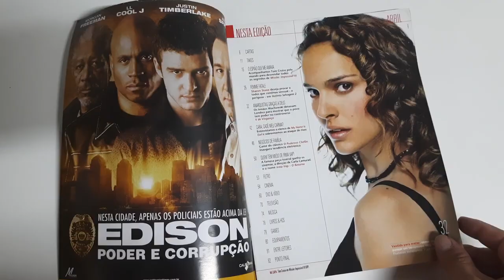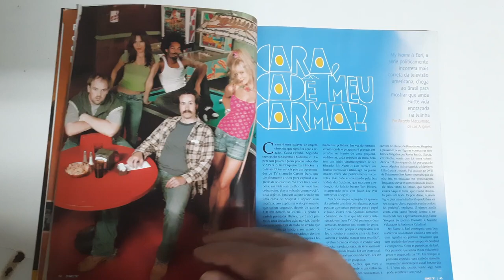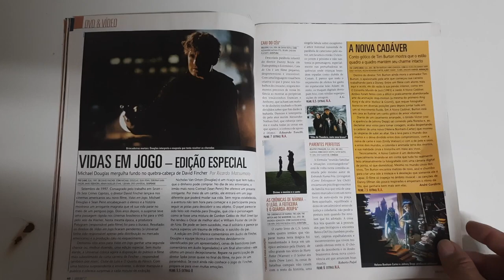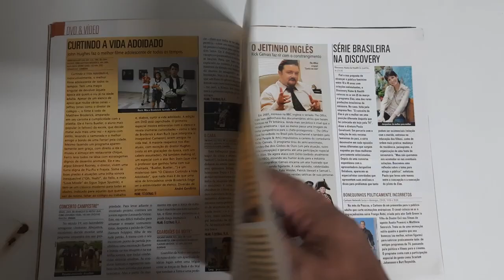REVISTA SET MISSÃO IMPOSSIVEL 3 E V DE VINGANÇA EDIÇÃO ABRIL 2006